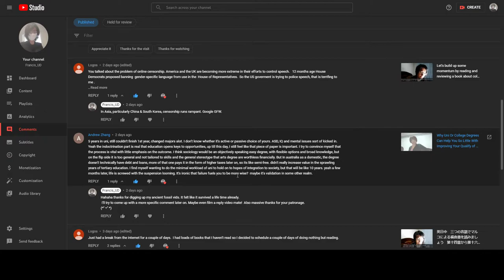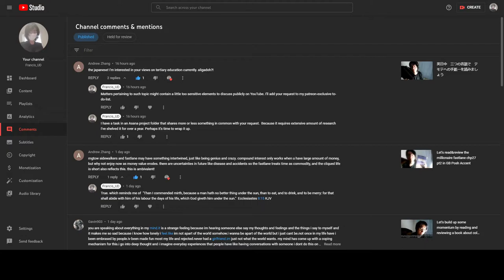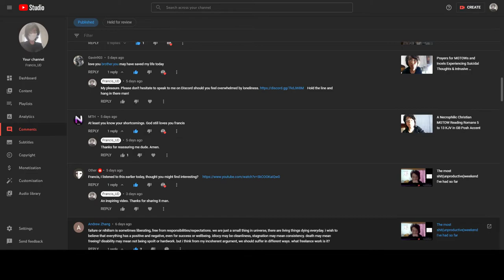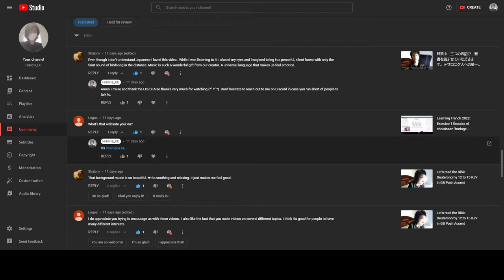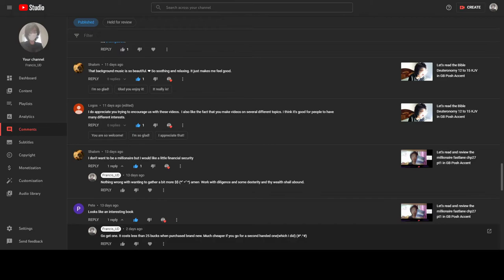Another Q&A Session & Reply Video to the Recent Comments&Subscribers/Viewers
Review videos about the book, the Millionaire Fastlane chapter/fastlane 19

Learn French online free during your own time at your own pace @
brulingua.be

Please consider supporting this channel @ should you find my videos useful or soothing.

for inspirations